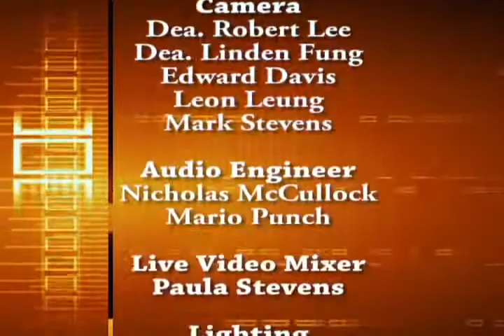CHOICES 01 Dec 2012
The Dark Side of Leadership 6.